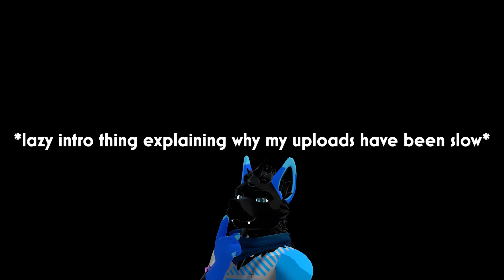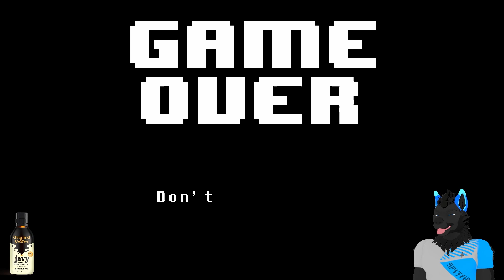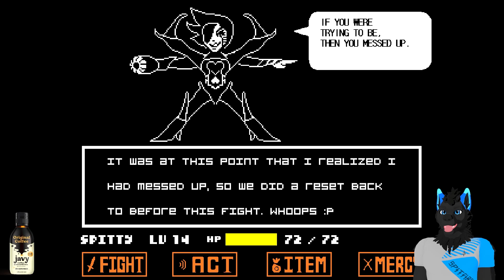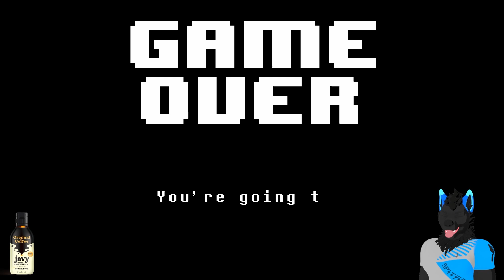KILL ANYTHING THAT MOVES!!! - Undertale (Genocide Route) [Episode 9]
With our happy little ending now out of the way (not), we're finally turning against all of our friends down in the Underground and it seems like everything isn't so chipper as it once was... everyone is afraid of us or despises us, but it's up to us with the power of DETERMINATION (with a side of coffee!) to help us pass through anyone that stands in our way.

Timestamps:

0:00 Intro
0:56 Sponsor!
2:44 Gameplay